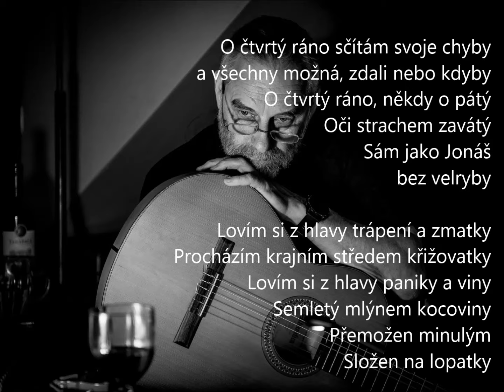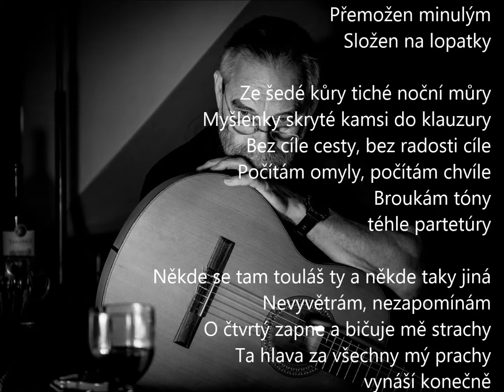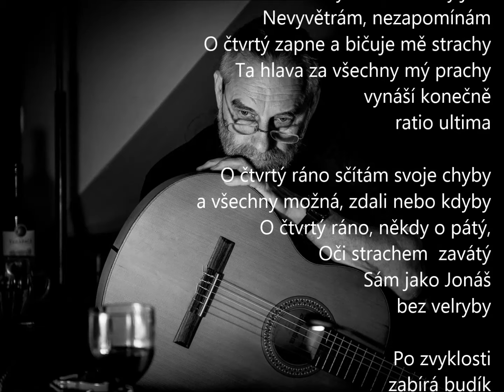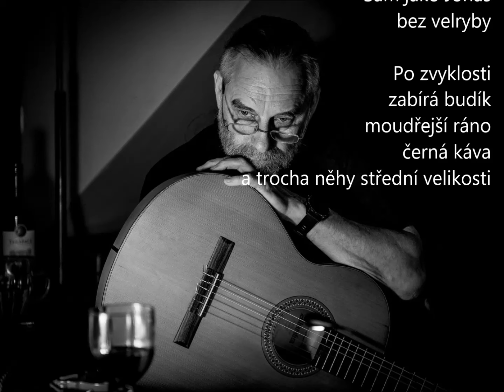O čtvrtý ráno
Hudba, kytara a zpěv: Petr Mičola,
Text: Ladislav Vondrák,
Foto: Jiří Hrbek